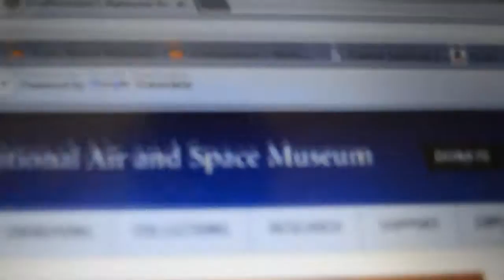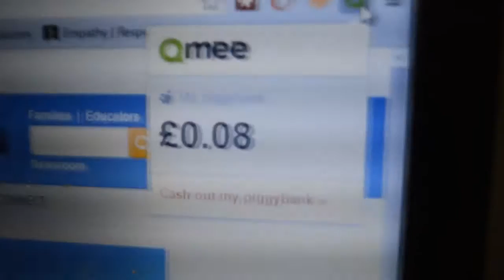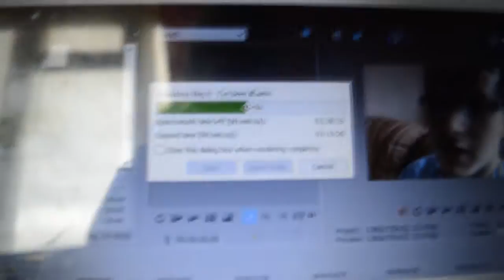Vlog 9| Some Ways To Make Free Money Online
Today I Show you a few quick ways to make some money and i almost got snogged by mitzie! xD